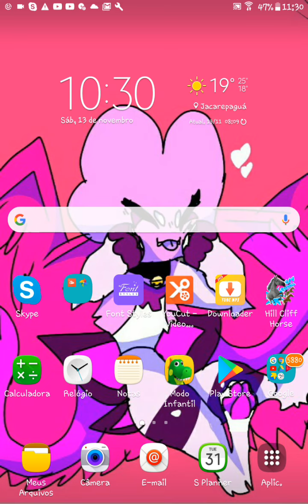como subir na casa do UP! (para os iniciantes do HCH)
oi gente! hoje eu vou ensinar a vcs como subir na casa do UP! legal né? então fique com o vídeo e aprenda como subir na casa do UP!